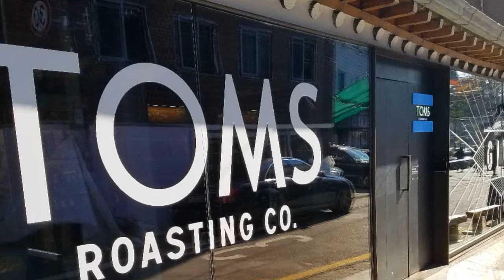#005【取材旅行記】Korea-soul【Baron Zamasu】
韓国はまだまだ活気がありますよ。
友人に教えてもらった【餃子】は
めちゃうまでした。

友人の愛車【プリウス】
【左ハンドル】です。

【仁川国際空港】までの
高速も慣れたものです。
【韓国】楽しいな。

【ご注意】
海外での運転に際して、【国際免許】
を取得しています。